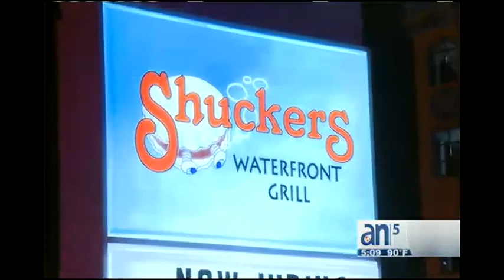Investigan el derrumbe de la terraza de un bar de Miami - América TeVé